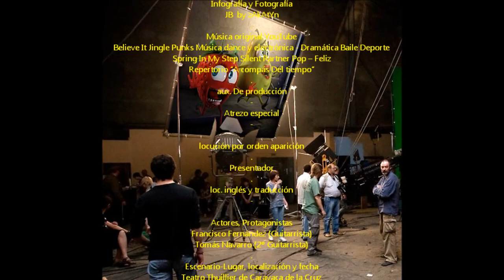2015_02 zAkAtYn | 07 Faustino Fernández danza española y flamenco “Temporera” Thuillier Caravaca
by zAkAtYn | 07 Faustino Fernández (guitarrista) compañía de danza española y flamenco “Temporera” Teatro Thuillier en Caravaca de la Cruz Región de Murcia, España sábado 7 de Febrero de 2015